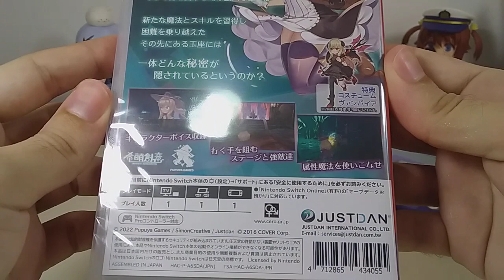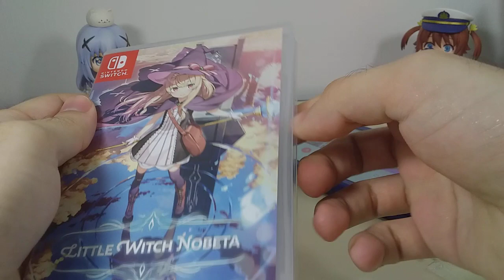Unboxing Little Witch Nobeta para Nintendo Switch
Unboxing de um game que estava muito animado para jogar que é o Little Witch Nobetta o game saiu para todos os consoles assim com PC também, Nobeta conquistou muitos no final de 2022 com sua história encantadora, um SoulsLike  com uma bruxinha fofa que vai para cima em uma batalha, não pense que só porque é fofo que a história vai ser leve.